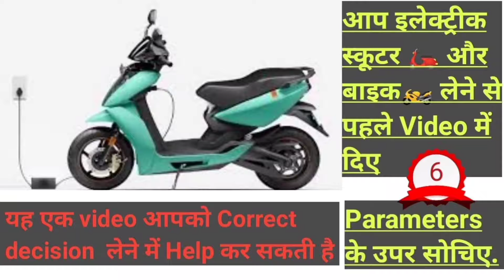Must watch before purchasing Electric Scooter🛵 and Bike 🏍️@ssautoworld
Hello watch this informative video regarding Electric Scooter finalization,in video 6 parameters explained.